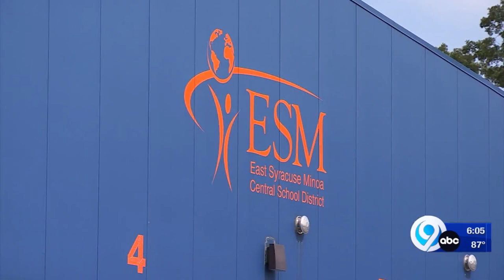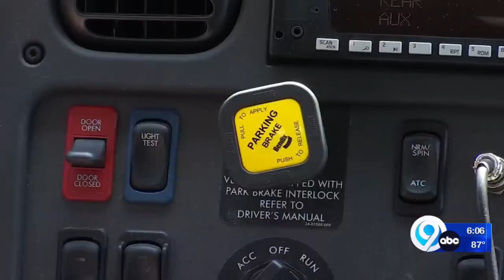Bus drivers gearing up for new academic year in ESM CSD